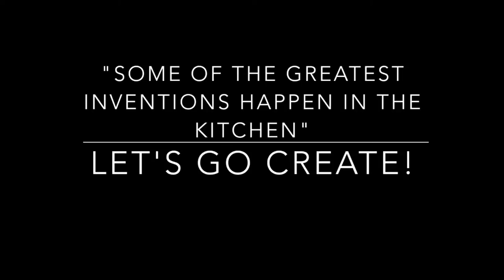Check out Toad Square Cubes, a unique building block, to help kids of all ages imagine!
Toad Square Cubes TM, a 3-D building block that assembles on six sides. It simulates the popular computer game Minecraft and connects to Lego building blocks. You can also insert and pass electronics and mechanics from cube to cube. Inspired, Toad Square Kids TM design, build and discover architecture, machines and art. No instructions needed. Toad Square Cubes build kids' ideas! Toad Square says, "make a light house!" Add a circuit board, pass a wire and light it up. Or suggests, "build a Mars rover!" Contain a motor, pass axles through and attach wheels. No pictures needed! Yes, simply assemble using any face of a cube or cuboid to build three-dimensionally. Kids' hands and mind work together creating their own wonderful ideas.

You may have guessed; my childhood was more about building than reading. Somewhere along the way, I learned enough to get a full scholarship and graduate teaching assistantship at the University of Southern California in Los Angeles where I studied theater scenic and lighting design. This lead to St. Olaf College in MInnesota where teaching, designing and consulting led to patenting a portable theater to move between district schools.

I started my first company, Interlock Structures Int’l. Patented modular construction systems were sold to national exhibit designers to build corporate exhibits at tradeshows. Along the way, building American Indian Teepees in Japan, Theater sets in Germany and clinics in Honduras led to a career developing large scale modular space frame construction systems. So now at 73, I felt kids also needed a versatile building system where their hands and mind would inspire their natural creativity to build.

Please follow ToadSquareKids.com, YouTube, Facebook and LinkedIn as we prepare to launch a Kickstarter campaign in 2017 for 2018 delivery.  Patents pending.

My thanks go to the wonderful kids who built imaginative things with the prototypes seen in this video. And for the video that was produced by Nicholas Anderson and Judy Skeie-Voss. Also, my thanks to Audionautix for use of its music score.